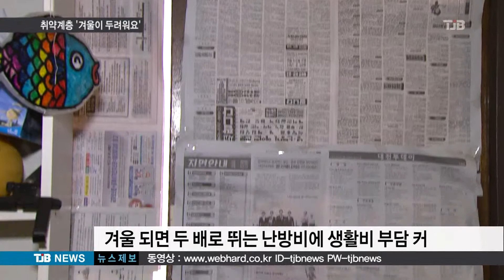[TJB 8뉴스] 맹추위를 힘겹게 버텨내는 우리의 이웃들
【 앵커멘트 】

맹추위가 계속되는 요즘
누구보다 혹독한 시간을
보내는 사람들이 있습니다.

난방도 못한채
냉골 같은 방안에서
힘겨운 겨울을
나고 있는 이웃들을
조혜원 기자가
만났습니다.

【 기자 】
3평 남짓 되는 방에서
홀로 사는 76살 오순이 할머니.

방 안에서도 온 몸을 파고드는 한기에
두툼한 외투는 기본입니다.

얼음장같이 차가운 바닥에
오로지 의지할 수 있는 것은 전기 장판 뿐.

온수조차 나오지 않아 차가운 물로 설거지를 하고 나면,손등이 온통 부르터 갈라집니다.

머리가 띵할 정도의 냉기만이 가득한
방 안 온도는 영하 4도,

추위와 함께 찾아온 뼈 마디 마디 통증에
오 할머니는 긴 겨울이 두렵기만 합니다.

▶ 인터뷰 : 오순이 / 대전 동구 신안동
- "방에 들어와도 썰렁하지 밥을 먹을 때도 썰렁하지 사는 게 사는 것도 아니여. "

뇌병변 장애를 가진 아내,
고등학생 자녀와 함께 살고 있는 김 모 씨.

겨울이 되면 두배로 뛰어오르는
난방비에 생활비 부담이 이만저만이 아닙니다.

한기를 막기위해
유리창에 비닐을 붙여보고,
신문지로 창문 틈을 막아봐도 소용없습니다.

에너지 바우처 제도로
10만원 안쪽의 난방비가 지원된다지만,
세 가족의 보금자리를 따뜻하게
데우기에 그리 넉넉지는 않습니다.

▶ 인터뷰 : 김 모 씨 / 대전 동구 판암동
- "아무래도 여름보다 두 배 이상 드니깐 힘들고 춥죠. 하물며 그렇다고 다른 데로 갈 수도 없는 거고..."

몸이 불편한 아내는
집에서 가장 따뜻한 곳,
바로 식탁 아래서
불편한 잠을 청하기 일쑵니다.

▶ 인터뷰 : 서 모 씨 / 대전 동구 판암동
- "해가 넘어가서 추우면 어떻게 할 바를 모르겠어요. 보드라운 거 밑으로 들어가면 방바닥이 따뜻해지거든요. 거기에 의지하고 앉아서 지내요. "

영하 10도를 밑도는 맹추위,
요즘같은 추위를 힘겹게 버티는 이들은
바로 우리 주변 이웃입니다.
TJB 조혜원입니다.